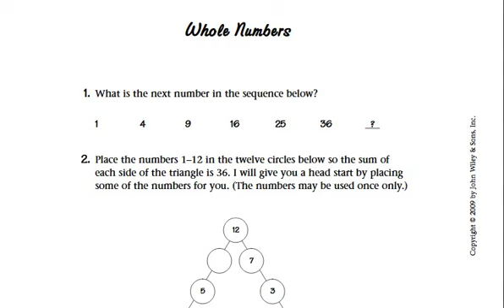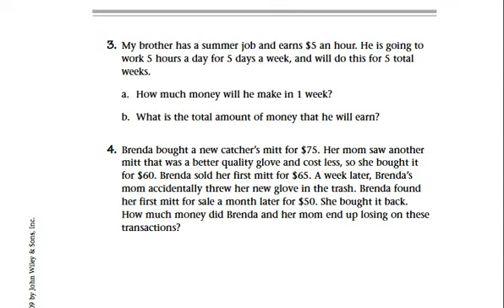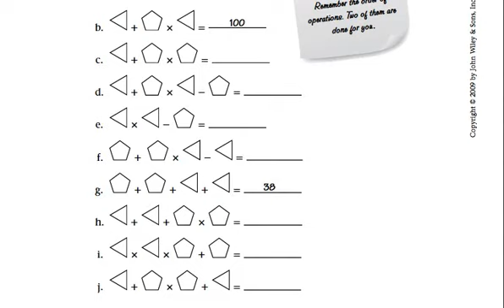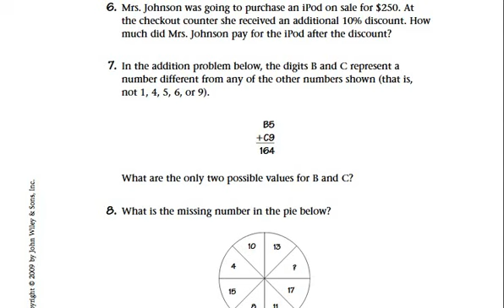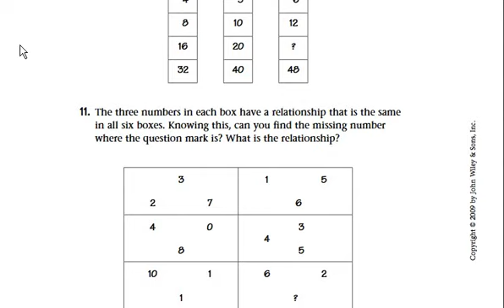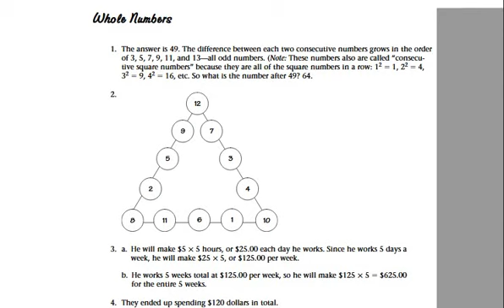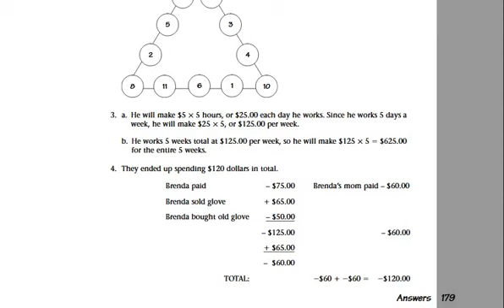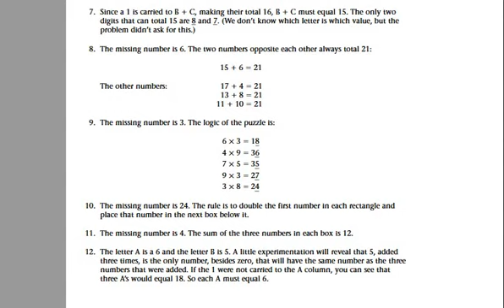kids math puzzle 1 ( with key)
1 to 14 bits